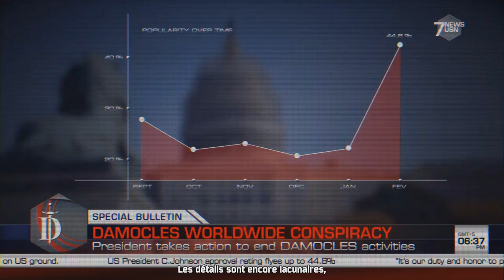Act of Aggression: Chimère Mission 6 Epée de Damoclès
Une rébellion au sein des Amériques.